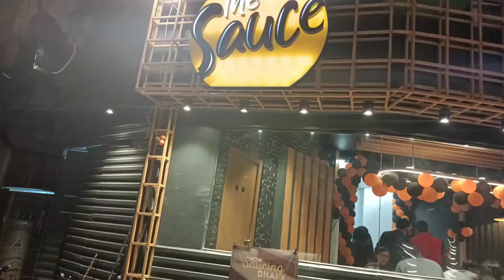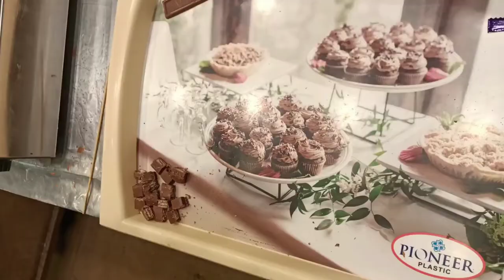Dinner + Dessert Tasting | Amna and Asim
MashaAllah

Ye hum pata nahi kon si Beach par agaye? Most beautiful beach of Karachi!  Beach Day | Daily Vlogs

Taleemi Bagh Mini Zoo mai ye kya hai? Wakt wakt ki baat hai | Amusement park in Karachi | Part 1

A DINNER DATE with FAMILY | Tried MOM'S TIFFIN for the first time | SADAR mai new FAST-FOOD shop